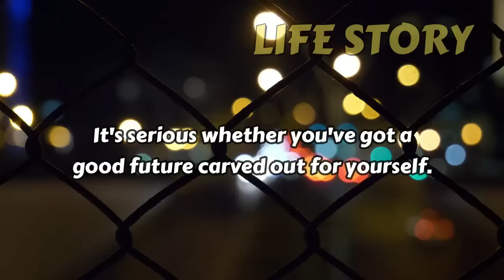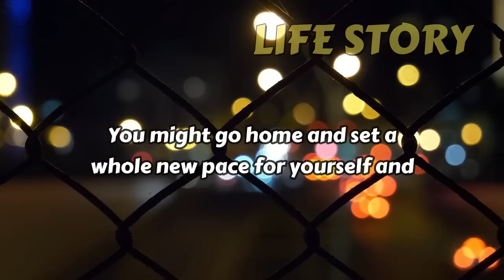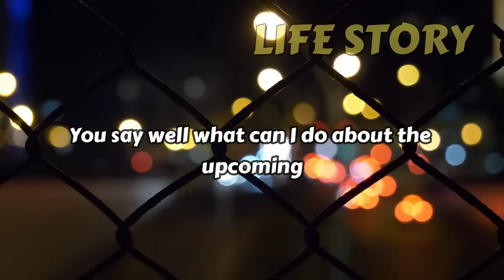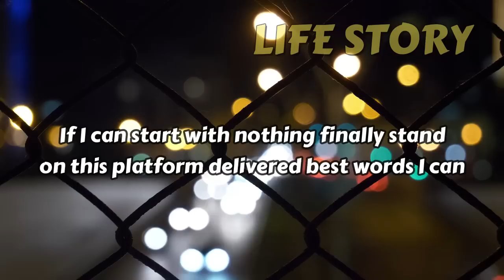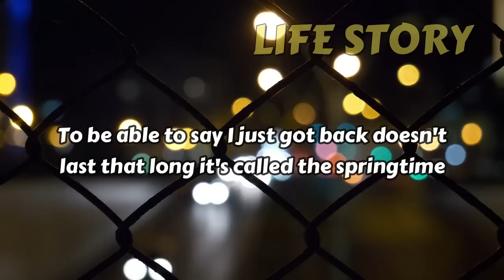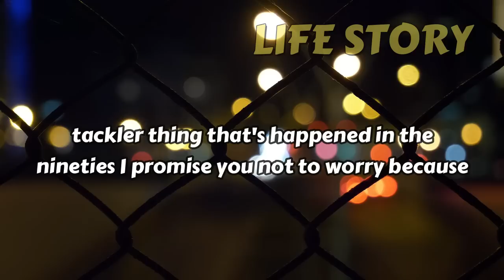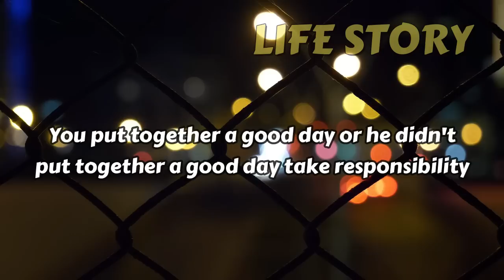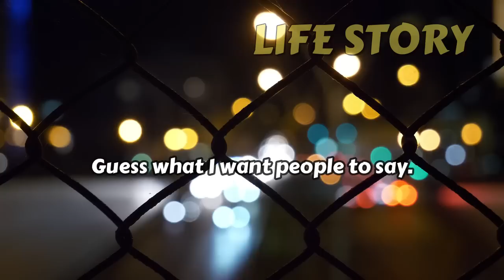BECOME BETTER, STRONGER AND SMARTER | Jim Rohn (DISCIPLINE)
Jim Rohn discusses how to deal with the changing seasons of life. To handle all of life's seasons and every situation. To become stronger, wiser and better, you must improve and become stronger. Wishing you had improved. Personal growth, according to Jim Rohn, is the key. You will find the inspiration you need to achieve after watching this Jim Rohn video.

1)This video has no negative impact on the original work (It will actually be positive for them)
2) This video is also for teaching purposes.
3) It is not transformative.
4) I only use video clips to get the point across when necessary.

Life story does not own the rights to this video clip.